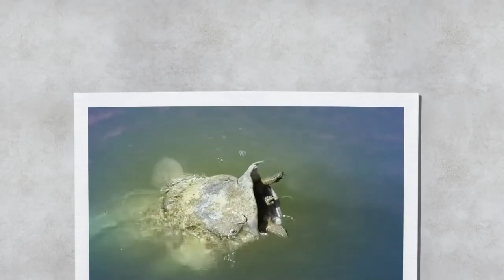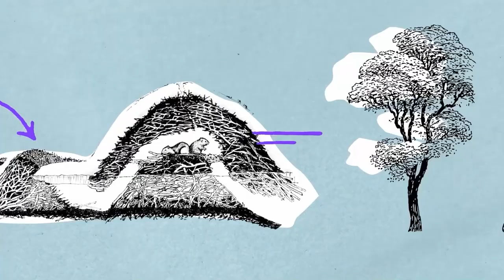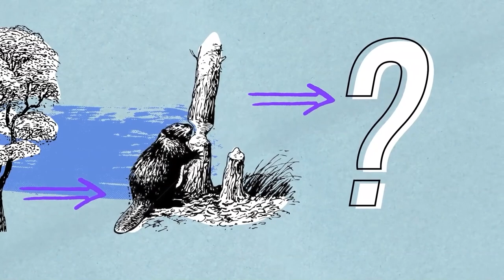Die dümmsten Tiere - Schlange frisst Stachelschwein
Eine Schlange hat beschlossen, ein Stachelschwein zu fressen. Klingt nicht nach einer guten Idee. Und doch ist das 2015 passiert. Eine seltsam angeschwollene Python wurde in einem Wildreservat in Südafrika entdeckt. Zunächst hatten die Parkmitarbeiter keine Ahnung, was genau das Abendessen der Schlange war. Bis sie eines Morgens tot aufgefunden wurde. Da fanden die Leute ein 13,6078kg  teures Stachelschwein darin. Offenbar war der Python von einem Felsvorsprung gestürzt und durch den Aufprall hatten sich die Stacheln in den Verdauungstrakt gebohrt. Infolgedessen starb der Python. Wusste die Schlange, dass das nicht die sicherste Beute war? Ich glaube schon. Laut Schlangenexperten ist es nicht ungewöhnlich, dass Pythons sich von Stachelschweinen ernähren. Sie sind im Allgemeinen nicht sehr wählerisch, obwohl sie die Stacheln nicht verdauen können. Laut einer Studie aus dem Jahr 2003 haben sie manchmal den Körper der Schlange durchbohrt. Das kann sogar passieren, wenn der Rest des Stachelschweins bereits verdaut ist. Aber die Schlange geht trotzdem weiter Risiken ein. Stell dir vor, wie hungrig sie sein müssen. Anders als Pythons werden Hunde, die Opfer von Stachelschweinen werden, niemanden fressen. Sie werden von Neugierde getrieben. Was ist das für ein seltsames Ding, das da vorne raschelt? Um ehrlich zu sein, als ich das erste Mal ein Stachelschwein sah, war ich auch neugierig. Der einzige Unterschied ist, dass ich nicht näher herangegangen bin und mich nicht mit dem Kopf voran in die Stacheln gestürzt habe.
Aber Hunde tun das, weil sie die Welt mit ihrer Nase erkunden. Dadurch verletzen sich die Hunde im Gesicht, manchmal sogar von innen. Komm schon, gute Jungs beißen nicht. Stachelschweine. Welse sind eine andere Sache. Sie sind Fische und man sollte nicht viel von ihnen erwarten. Sie verschlucken oft Dinge, die nicht zum Verschlucken gedacht sind. Angelhaken. Irgendwelchen Müll. Schildkröten. Schildkröten. Scheint wahr zu sein. Ein 1,5 Meter langer Wels, der versucht hat, eine Schildkröte zu verschlingen, wurde aus dem Göttinger See gezogen. Na ja, diese Kerle sind Allesfresser, und der Wels konnte der Versuchung wahrscheinlich einfach nicht widerstehen, hat aber seine Kraft überschätzt. Der Fisch ist erstickt. Eine große Ironie der Natur. Die Schildkröte ist übrigens auch gestorben. Sie erwies sich als zu groß und blieb einfach in der Kehle des Welses stecken, so dass beide keine Chance zum Überleben hatten. Aber wenn du denkst, dass eine Schildkröte eine seltsame Wahl ist, wie wäre es dann mit einer Taube? Ich hätte ehrlich gesagt nie erwartet, dass Welse Tauben jagen würden. Sie schwimmen einfach auf die Tauben zu, die nur etwas trinken wollen. Und dann stürzen sie sich auf sie wie, ich weiß nicht, wie Krokodile, Mittagessen und Antilopen an einer Wasserstelle. Der Unterschied ist, dass man dieses Verhalten von Krokodilen tatsächlich erwarten kann. Was die Biber angeht. Moment, welche Biber? Wo kommen die Biber her? Wo ist die fehlende Seite? Warum gibt es eine dritte Seite nach der ersten? Hey, Steve.